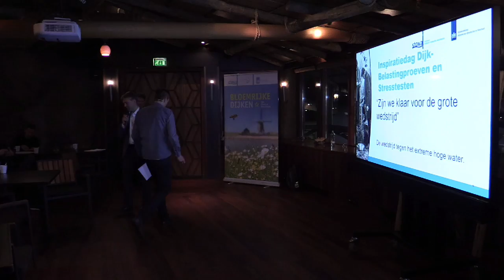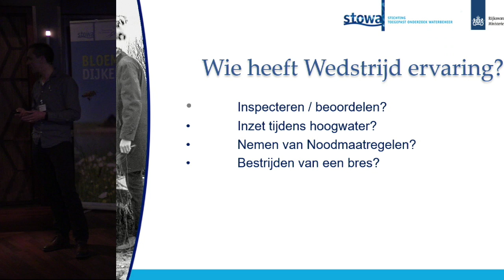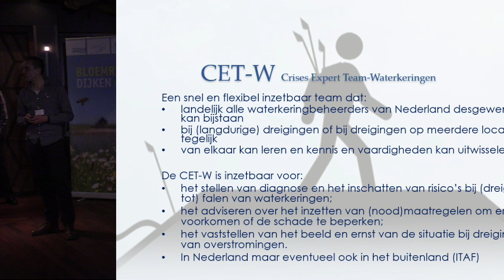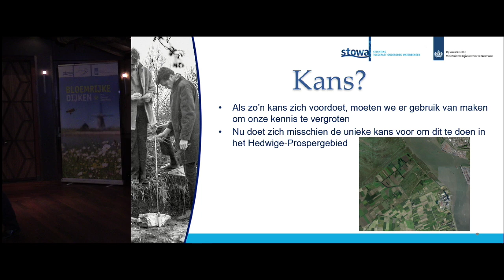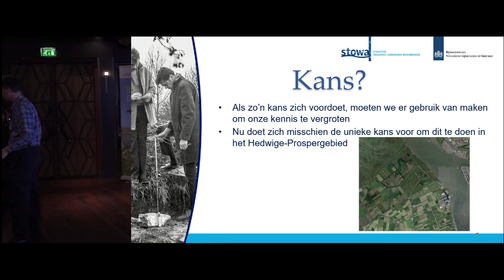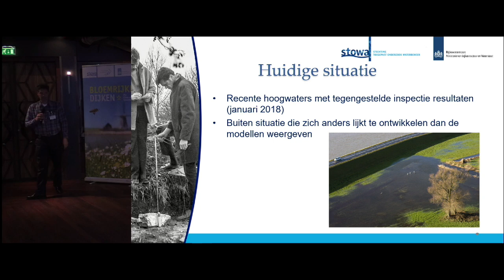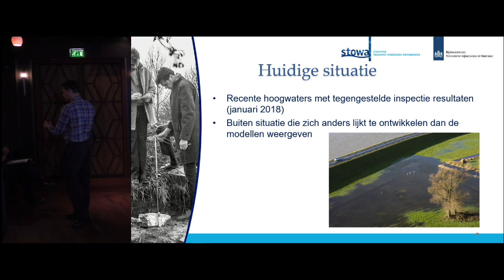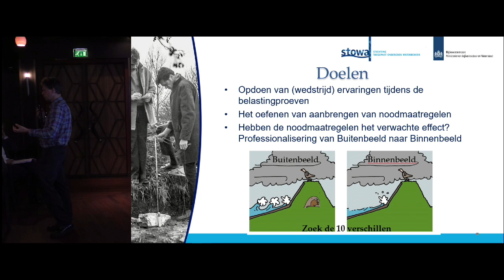Inspiratiedag 2018 | P10A - SETW - Anco van den Heuvel